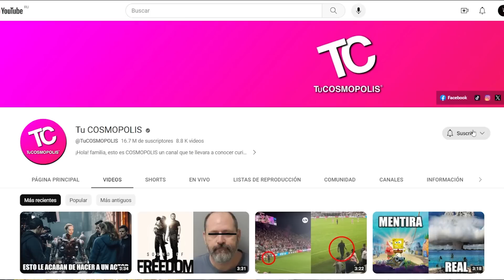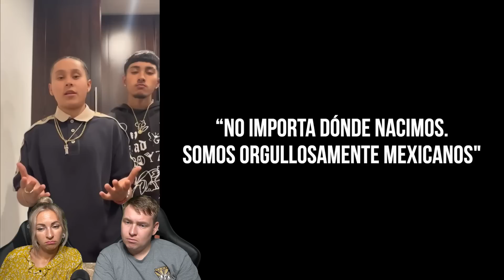😱YAHRITZA Y SU ESENCIA HABLARON MAL DE MÉXICO y SU GASTRONOMIA 🇲🇽 | RUSOS REACCIONAN a MEXICO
RUSO reacciona a CHINA DEFENDERÁ a MÉXICO FRENTE a ESTADOS UNIDOS | Reaccionando a CHINA DEFENDERÁ a MÉXICO FRENTE a ESTADOS UNIDOS
CHINA DEFENDERÁ a MÉXICO FRENTE a ESTADOS UNIDOS | Reacción ruso con subtítulos en español
Russian reacts to CHINA DEFENDERÁ a MÉXICO FRENTE a ESTADOS UNIDOS
Russians react to CHINA DEFENDERÁ a MÉXICO FRENTE a ESTADOS UNIDOS
Rusos reaccionan a CHINA DEFENDERÁ a MÉXICO FRENTE a ESTADOS UNIDOS
CHINA DEFENDERÁ a MÉXICO FRENTE a ESTADOS UNIDOS reaction
CHINA DEFENDERÁ a MÉXICO FRENTE a ESTADOS UNIDOS reacción
Reaccion a CHINA DEFENDERÁ a MÉXICO FRENTE a ESTADOS UNIDOS